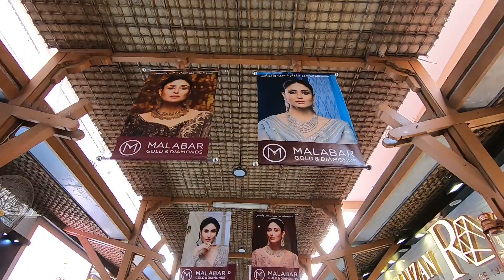Most delicious chicken Biriyani in Dubai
I went to Gold souk to meet Suppa since he has arrived in Dubai. We both experienced the city full of Gold and tourists from various countries had visited The Gold souk to explore the gold and to take the 1 dirham boat ride and to explore many more. And we had Chicken Biriyani for Lunch.